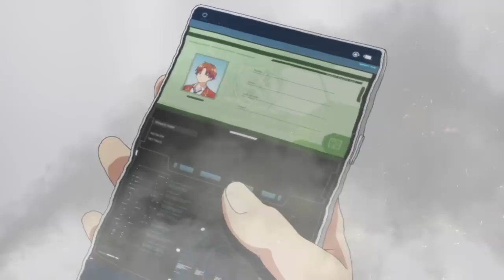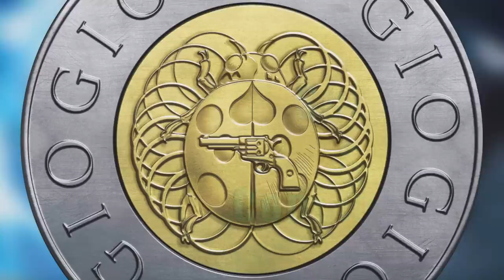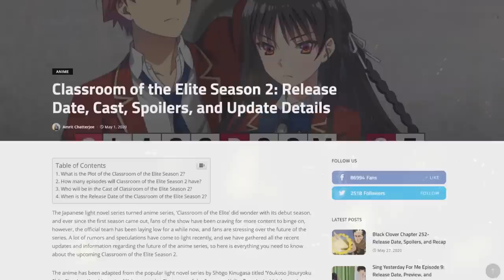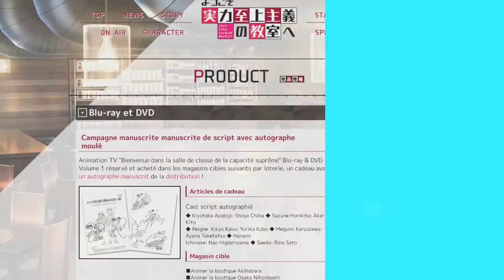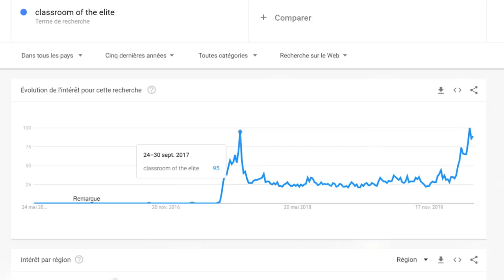Classroom of the Elite : UNE SAISON 2 TOUJOURS POSSIBLE ?! Conclusion du cas !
PSN : Tricheur85

▃▃▃▃▃▃▃▃▃▃▃              Copyright          ▃▃▃▃▃▃▃▃▃▃▃▃▃